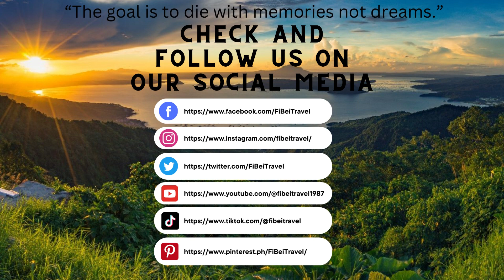FibeiTravel.com ~ 8hours tour tagaytay day tour from manila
Breathe in the adventure and the breeze of Tagaytay.

BOOK NOW!
Visit us for more details: FiBeiTravel.com

Note: We are still under the security guidelines of the properties. We follow the rules of the properties.